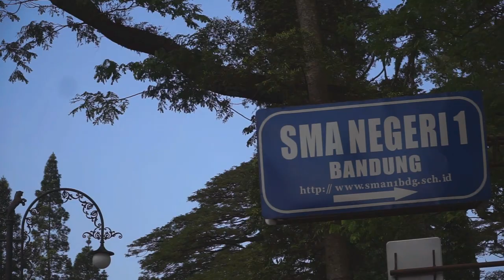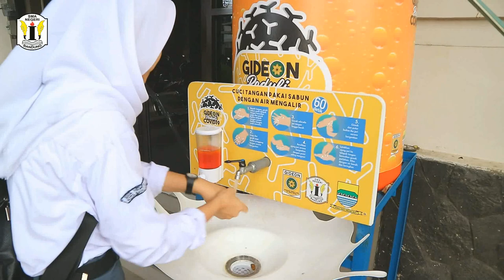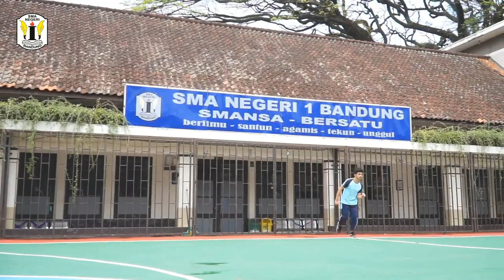Ada Apa Saja di SMANSA? | School Tour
SMANSA x Pocari Sweat mempersembahkan video jalan-jalan di kampus SMA Negeri 1 Bandung "Ada Apa Saja di SMANSA?"